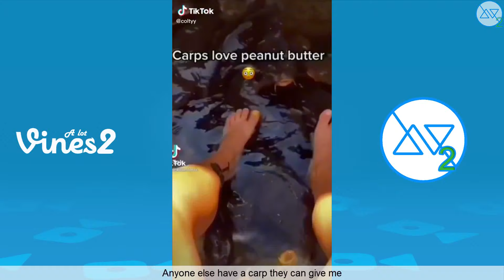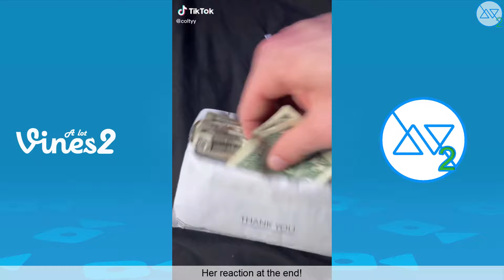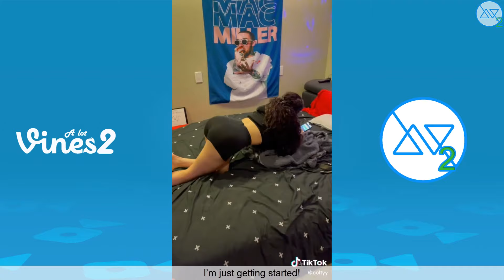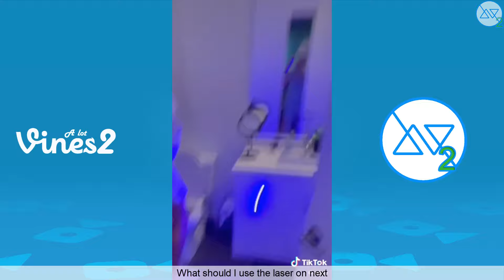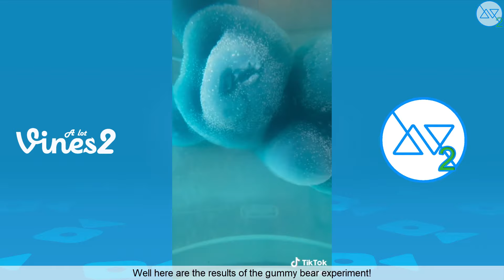Funny Coltyy TikTok Compilation March 2022 - Try Not To Laugh Watching Colton Macaulay TikToks 2022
Here's some of the best TikToks of Coltyy - Colton Macaulay. We guarantee you, you won´t regret. This guy was made for comedy. we dare you to watch the whole video without laughing or smiling.